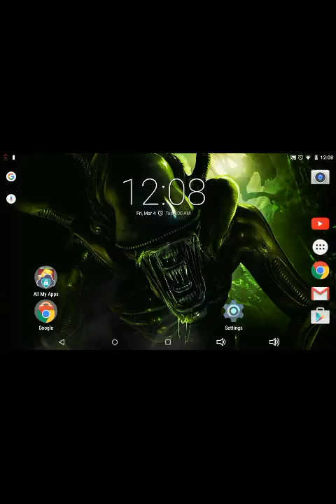Let's play mcpe part 1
Just finally got a good recording. My Minecraft kept crashing but here's another good for hope u enjoy